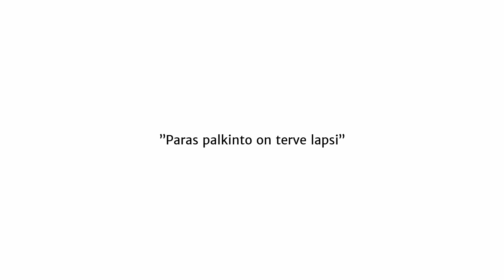"Paras palkinto on terve lapsi"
Tehtävä yhdessä Pohjoismaiden eturivin sairaaloista kutsuu! Tutustu IVF-biologimme Harri Mankosen uratarinaan Tyksissä.

Kom och jobba till ett av Nordens främsta sjukhus! Bekanta dig med vår IVF-biolog Harri Mankonens arbete vid Åbo universitetscentralsjukhus.